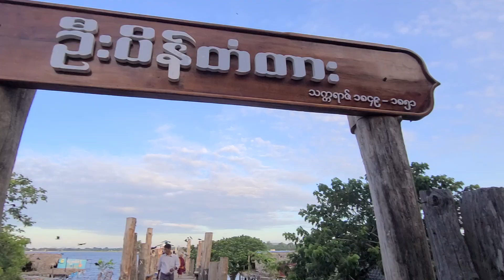미얀마 한달여정 230, 만달레이 9일 24, 원 테이크 완주, 일출 in U Bein Bridge ဦးပိန်တံတား 08, 세계 最古 목조다리 08, 해외혼행 13일차 230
그냥, 여행... 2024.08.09.금. 미얀마 한달여정 230, 만달레이 9일 24, 원 테이크 완주, 일출 in 우베인 다리 U Bein Bridge ဦးပိန်တံတား 08, 세계 最古 목조 다리 08, 모터바이크 4시간 2만짯 6천원 08, Ostello Bello Mandalay Hostel, Ostello Bello Mandalay 8인실 숙소 3박 아고다 총 3만원, 현금 결재 1박 5천원 차후 인지, 현지인과 어울림, 우기 중 맑게 개인 오후 하늘 106, 비수기와 우기의 절묘한 조합, 만달레이, 미얀마, 해외혼행 13일차 230, Mandalay, Myanmar.
August. 09th. 2024., Friday. Myanmar One-month Journey 230, Mandalay 9 days 24, Complete One Take Walk, Sunrise in U Bein Bridge ဦးပိန်တံတား 08, the World's Oldest Wooden Bridge 08, Motorbike 4 hours 20,000 kyat MMK 6,000 won KRW 08, Ostello Bello Mandalay Hostel, Ostello Bello Mandalay 8-bed Accommodation for 3 Nights Agoda Total 30,000 won KRW, Cash Payment 5,000 won KRW per night, Check Later, Hang Out with Locals, Clear Afternoon Sky during the Rainy Season 106, Perfect Combination of Off-season and Rainy season, Overseas Solo Traveler 13th day 230, Mandalay, Myanmar.
Just because traveling, August. 09th. 2024., Friday. Myanmar One-month Journey 230, Mandalay 9 days 24, Complete One Take Walk, Sunrise in U Bein Bridge ဦးပိန်တံတား 08, the World's Oldest Wooden Bridge 08, Motorbike 4 hours 20,000 kyat MMK 6,000 won KRW 08, Ostello Bello Mandalay Hostel, Ostello Bello Mandalay 8-bed Accommodation for 3 Nights Agoda Total 30,000 won KRW, Cash Payment 5,000 won KRW per night, Check Later, Hang Out with Locals, Clear Afternoon Sky during the Rainy Season 106, Perfect Combination of Off-season and Rainy season, Overseas Solo Traveler 13th day 230, Mandalay, Myanmar.